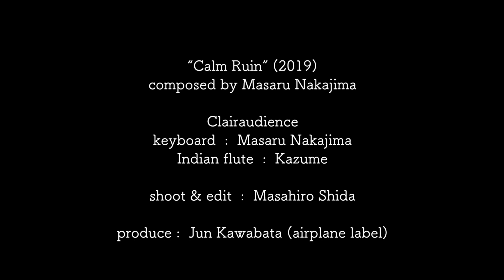Calm Ruin 〜 Clairaudience 穏やかな廃墟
🎵Whether a revolution has broken out or not, a large crowd flocks at the mansion of the count and his wife. While a cloud of dust rises beyond the desert, they turn back time by picking the flowers that bloom in the garden. However, even those flowers eventually come down to the last one...
革命が起きたのか、伯爵とその夫人の家にたくさんの民衆が押し寄せてきます。
砂漠の向こうに砂煙があがりますが、庭に咲いている時の花をつむことで時をもどしていきます。しかしその花も最後の一輪に…。
We present "Calm Ruin" from the 3rd album [Time Goes By]. This song is also inspired by the short story "The Garden of Time" by a science fiction writer, Ballard.
3rd album「Time Goes By]」に収録のCalm Ruinです。
これもSF作家バラードの短編The Garden of Timeからインスパイアされた曲です。

Calm Ruin (穏やかな廃墟)
composed by Masaru Nakajima
performed by Clairaudience
    Keyboard     :  Masaru Nakajima
    Indian flute  :  Kazume